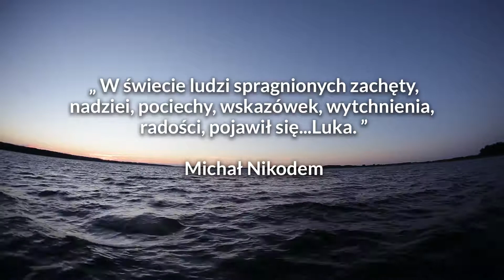Łukasz Nauman "Co wypełnia Lukę?"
Ta książka pomoże Ci być wdzięcznym za każdy dzień, żyć bardziej świadomie i odkrywać bogactwo Ewangelii!